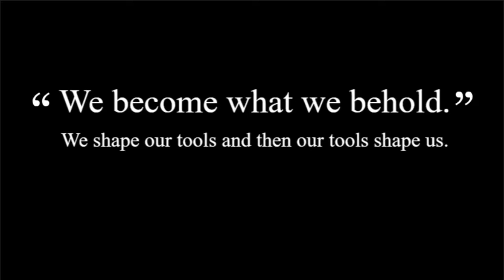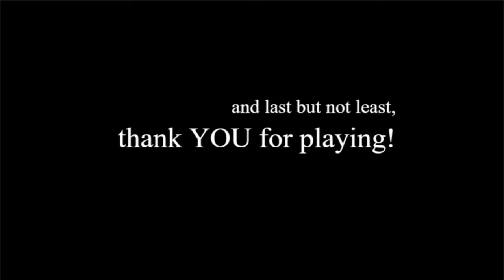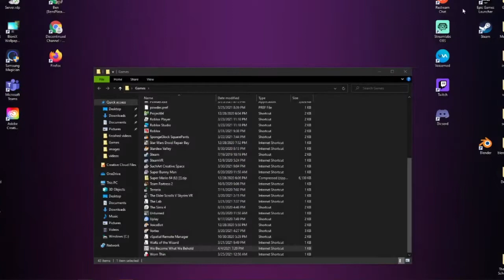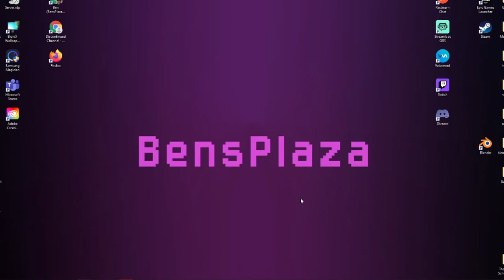American News Simulator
Getting political: the game